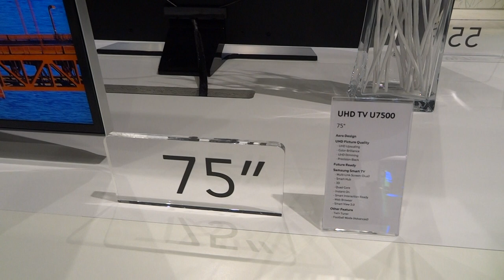Samsung U7500 Ultra HD TV Series [FullHD.gr]